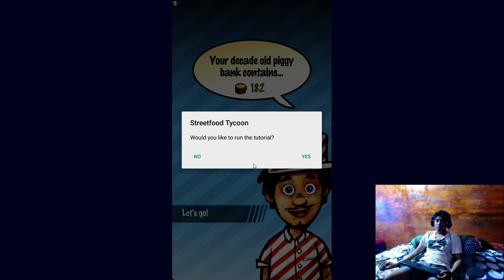20 November 2020